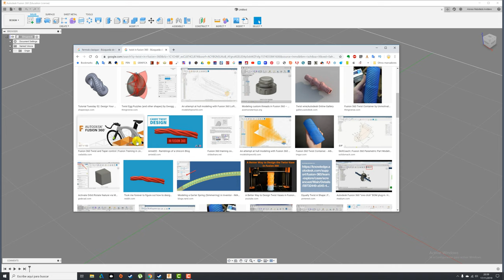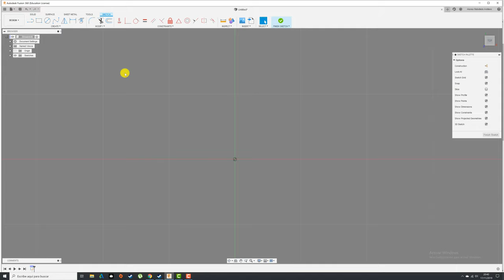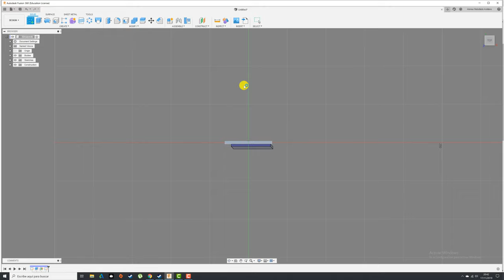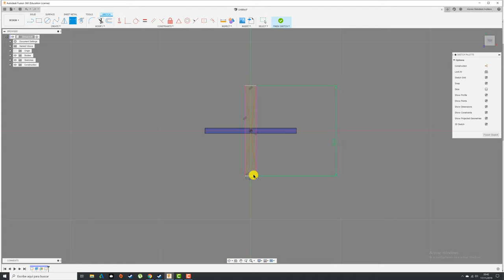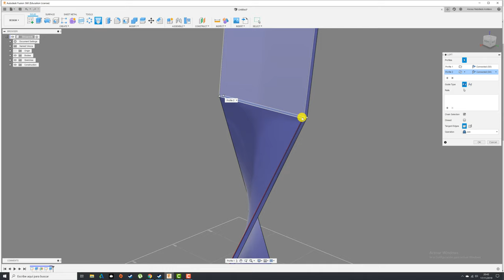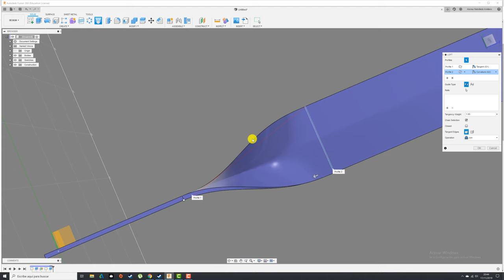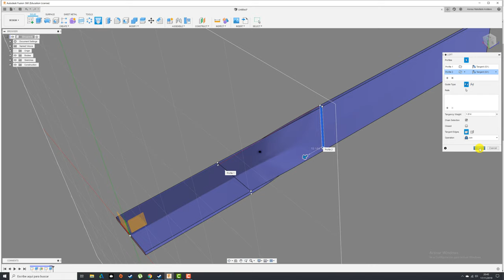FUSION 360 #174: TORCER, E3